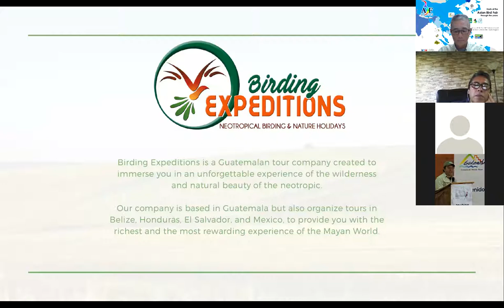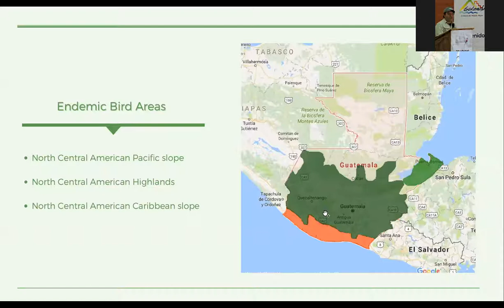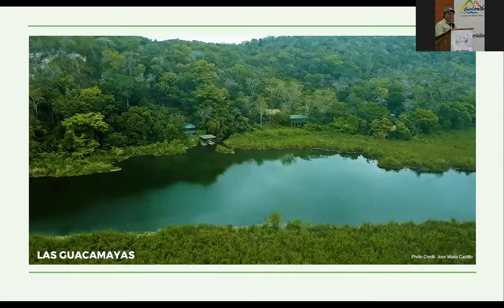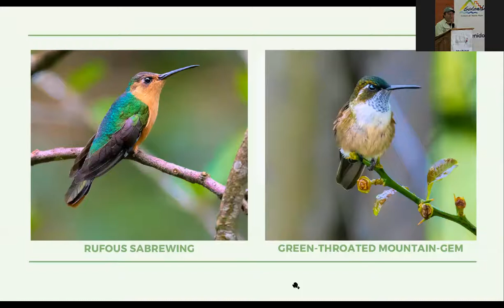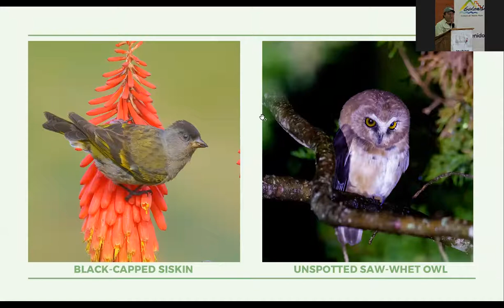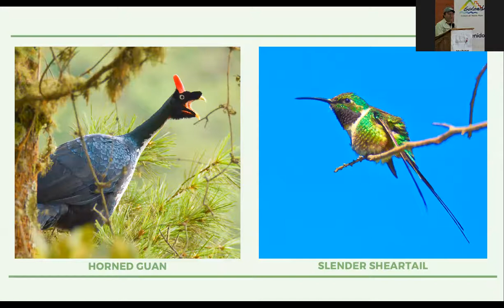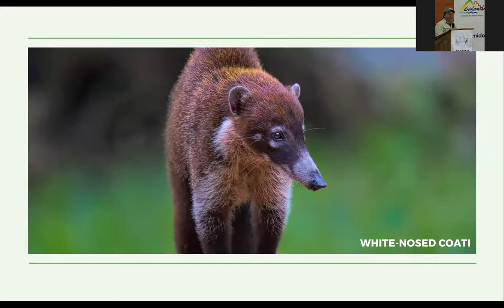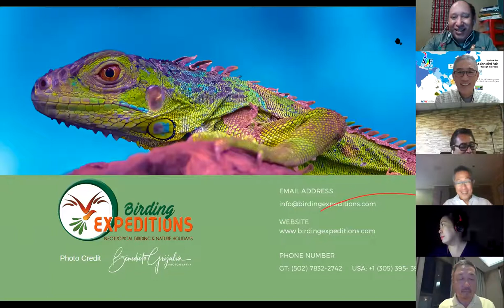Birds and Birding in Guatemala, ABF online talk 22 by Maynor Ovando on Oct 30, 2020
Horned Guan, Pink-headed Warbler, Ocellated Turkey, Resplendent Quetzal, and much, much more ! Discover colorful Guatemala with Maynor Ovando of Birding Expeditions.